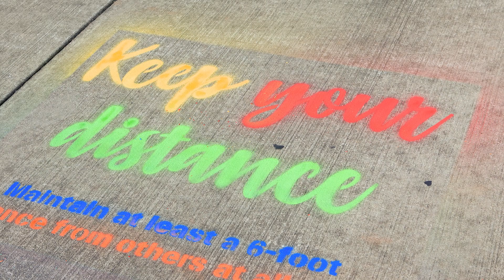HappyAtHomeTPA: We're All In This Together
Religious leaders representing Tampa's diverse population are virtually joining hands to keep the city's faith community safe from COVID-19 through a united message of love.